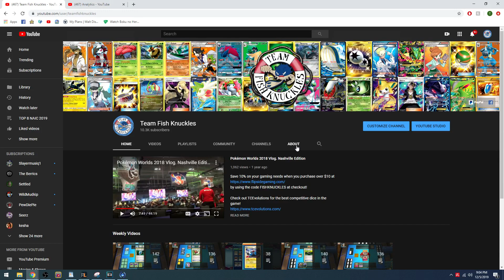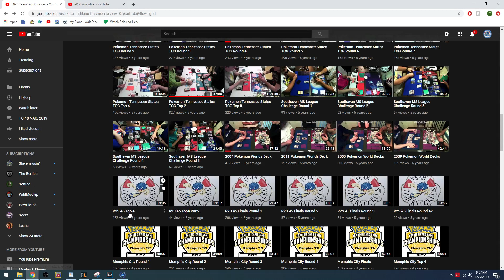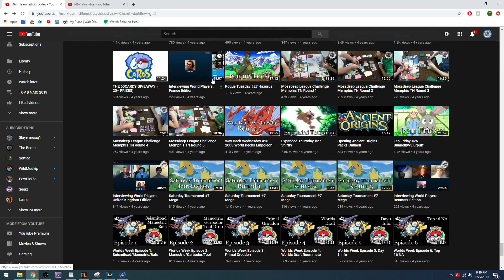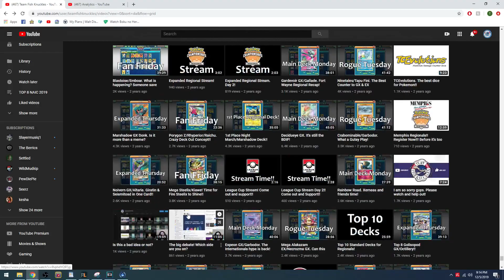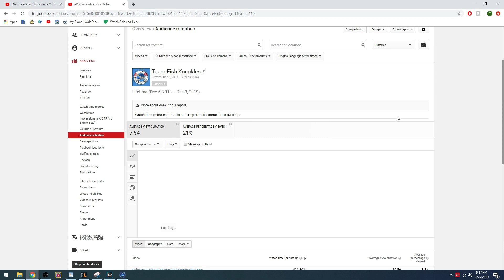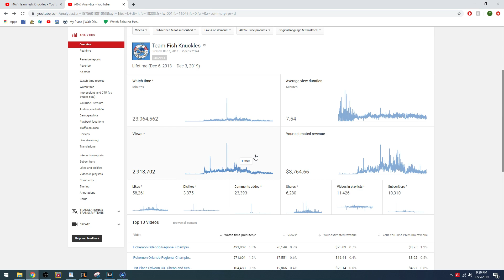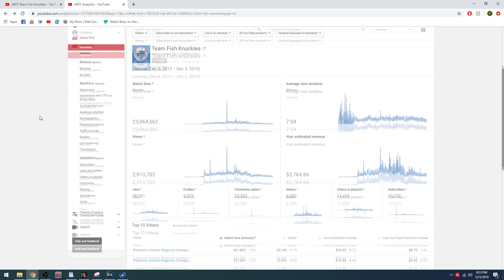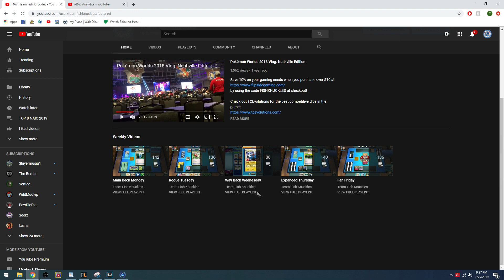6 Years on YouTube! The Ups and Downs....